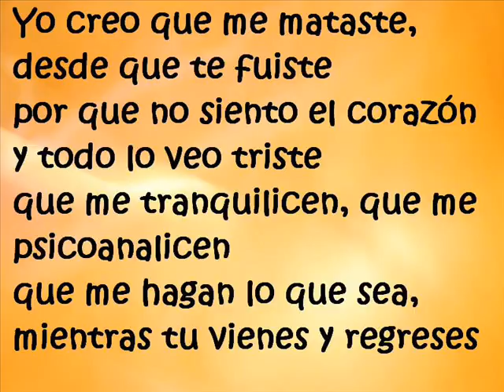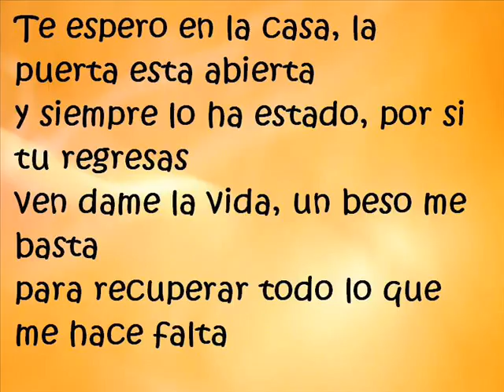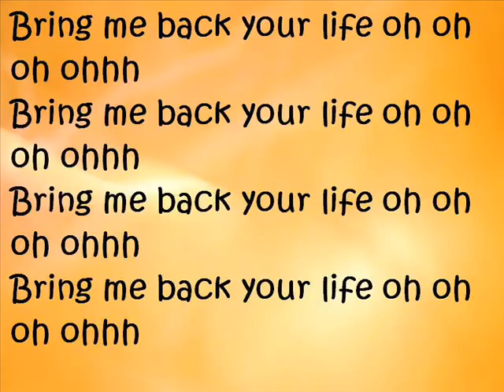Juan Magan - Vuelve ft. Paulina Rubio, DCS (lyrics)